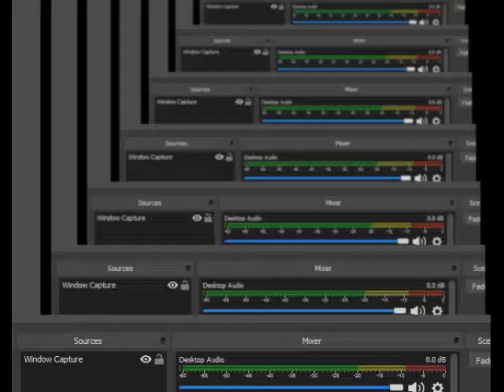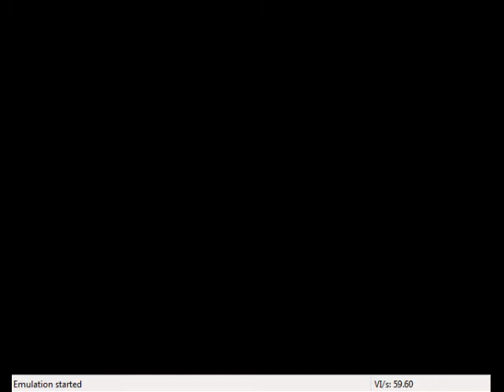007 Goldeneye N64 00 Agent Facility 2 Golden Gun Solo